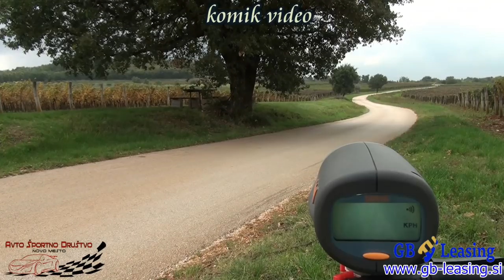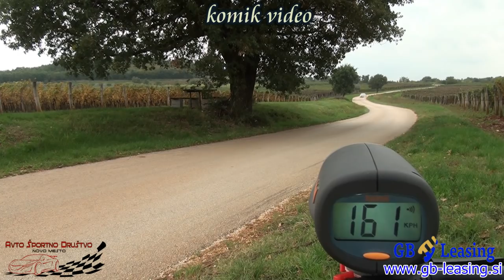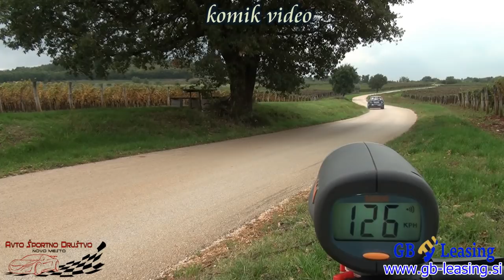rally Poreč 2019 - Croatia